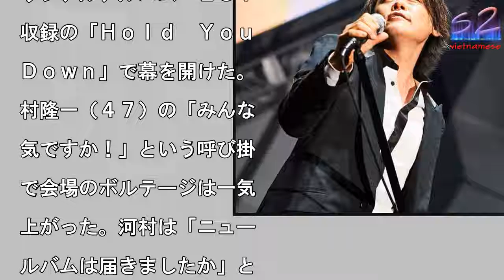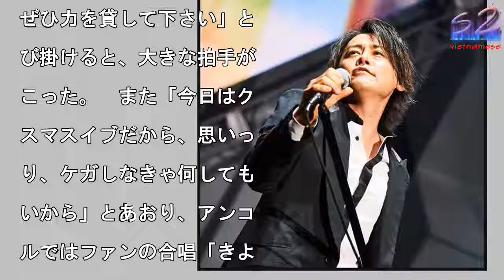ＬＵＮＡ ＳＥＡが世界初の水素燃料ライブで熱唱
クリスマスライブで歌うＬ

ＮＡ　ＳＥＡの河村隆一

写真を拡大

ロックバンドＬＵＮＡ　Ｓ

Ａが２４日、さいたまスー

ーアリーナでクリスマスラ

ブを開催した。　公演は、

０日に発売した４年ぶりの

リジナルアルバム「ＬＵＶ

収録の「Ｈｏｌｄ　Ｙｏｕ

Ｄｏｗｎ」で幕を開けた。

村隆一（４７）の「みんな

気ですか！」という呼び掛

で会場のボルテージは一気

上がった。河村は「ニュー

ルバムは届きましたか」と

りかけ、「今、世界は痛み

紛争、戦争といろいろあり

す。俺らのファンは世界中

いて、みんなが手を携えて

っています。俺たちができ

のは音楽しかないけど、こ

からも熱を世界に発信して

きたいと思います。みんな

ぜひ力を貸して下さい」と

び掛けると、大きな拍手が

こった。　また「今日はク

スマスイブだから、思いっ

り、ケガしなきゃ何しても

いから」とあおり、アンコ

ルではファンの合唱「きよ

この夜」に応えて、「ホワ

ト・クリスマス」も披露し

。　約２時間半のステージ

新アルバムのタイトル曲「

ｈｅ　ＬＵＶ」や代表曲「

ＯＳＩＥＲ」など計２０曲

披露し、２３日と合わせて

日間で約３万人を魅了した

公演は全楽器の電源を水素

料から供給した世界初のラ

ブとなった。　終演後には

クリーンで来年６月２３、

４日に千葉・幕張メッセで

ックフェス「ＬＵＮＡＴＩ

ＦＥＳＴ．２０１８」を主

すると発表され、歓声が上

った。

ＬＵＮＡ　ＳＥＡが世界初の水素燃料ライブで熱唱 ＬＵＮＡ　ＳＥＡが世界初の水素燃料ライブで熱唱